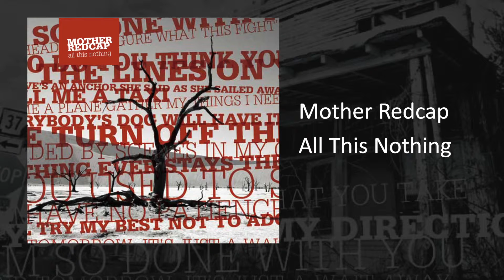What You Do by Mother Redcap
From the Mother Redcap - All This Nothing CD

Words and Music by Steve Oakley and Rodger Delany
Copyright Steve Oakley and Rodger Delany

The Players of Mother Redcap
Steve Oakley - vocals, guitar
Rodger Delany - vocals, guitar
Paul Puckerin - bass & percussion
Mike Ligthart - drums

Produced by Mother Redcap & Tim Sonnefeld
Recorded and Mixed at Milkboy Studios in Ardmore, PA
Mastered by Phil Nicolo
Cover Design by Brad Weason